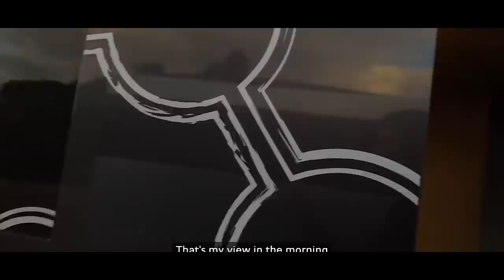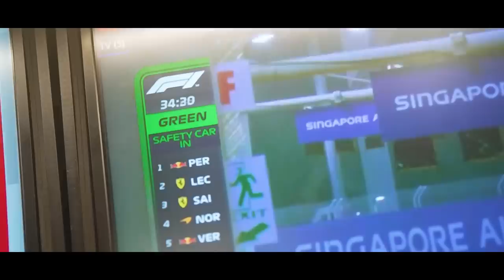CARRO 2023 DA FERRARI APRESENTA GRANDE EVOLUÇÃO / ALPINE VEM FORTE / NORRIS NÃO GOSTOU DA MCLAREN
@scuderiamilani (Twitter)
YouTube.com/scuderiamilani

João 3:16

00:00 - Introdução
00:38 - Norris Não Gostou da McLaren
02:08 - Ocon joga expectativas para Alpine lá no alto
05:16 - Ferrari deu saltos para 2023